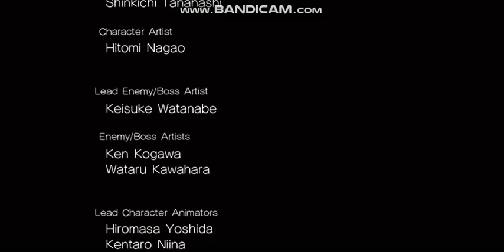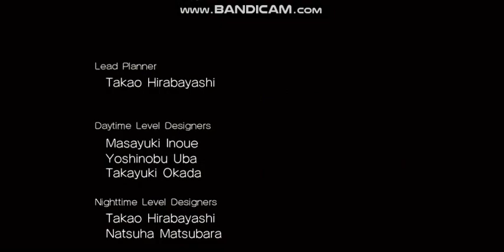Sonic Unleashed Ending with ??? Ost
Can You guess what this movie music is?